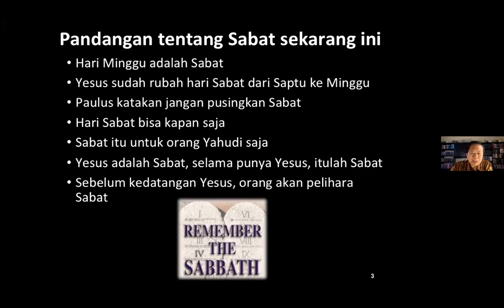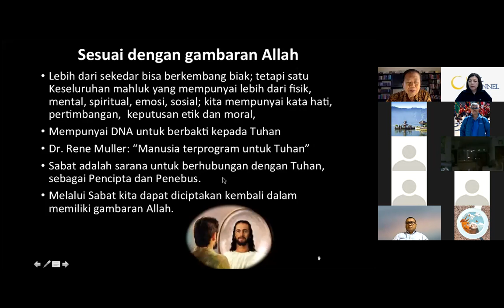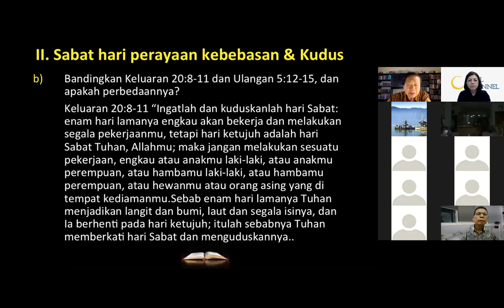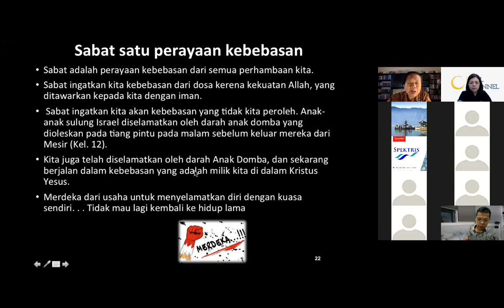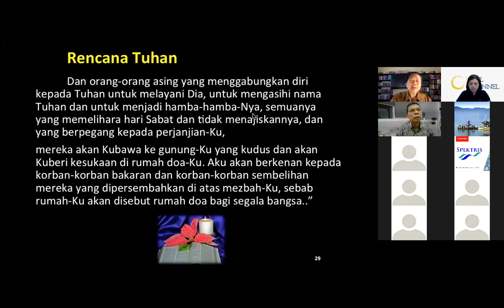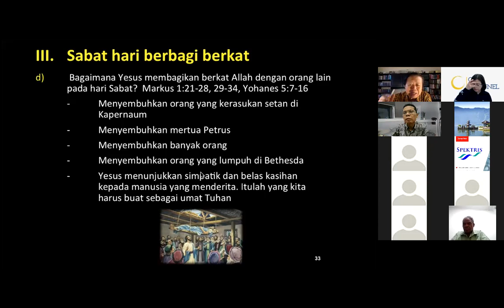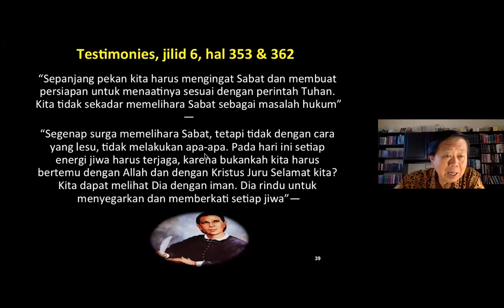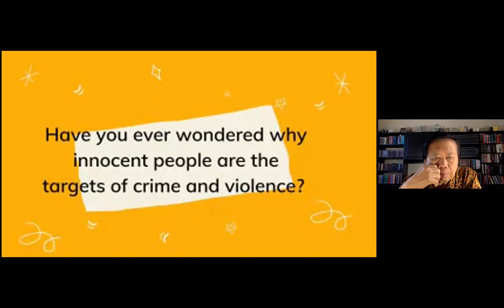pgssi3 9 21 | SABAT PERHENTIAN | PGSSI | Pdt. DR. Jonathan Kuntaraf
Moderator : Peggy Iskandar Wowor
Narasumber: Pdt. DR. Jonathan Kuntaraf

Doa buka : Pdt. Albertho Tulalesi
Bacaan Ayat: Lina Iskandar & Pdt Pendi Sitohang
Doa Tutup: Rogers Sariowan

Host: Peggy Iskandar Wowor
Co-Host: Daniel Sitompul
Co-Host: Nouvry Langitan